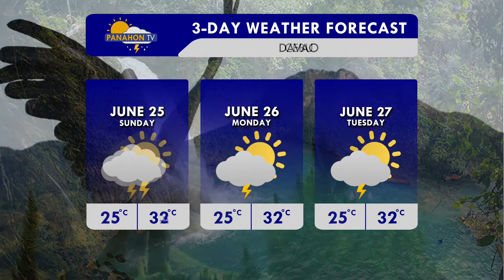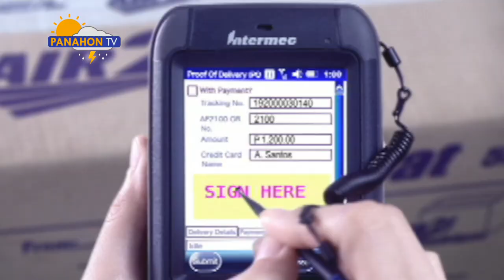Panahon TV sa DZRH | June 24, 2017 | 11:00AM